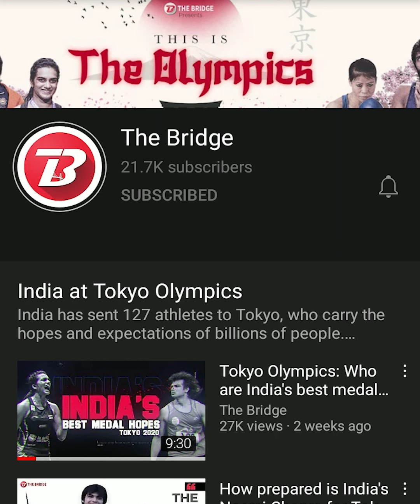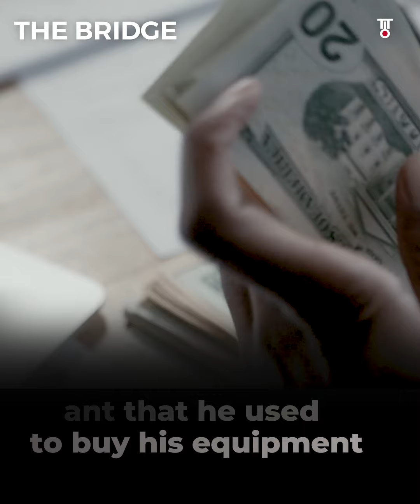Meet Pravin Jadhav, Satara labourer's archer son, who beat World No 2 at Tokyo Olympics | The Bridge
A son of a father who is a daily labourer earning Rs 300 a day.

A 22-kg 10-year-old who nearly dropped out of school to help his family make ends meet.

An archer, who made India proud at the Tokyo Olympics.

Meet Pravin Jadhav.